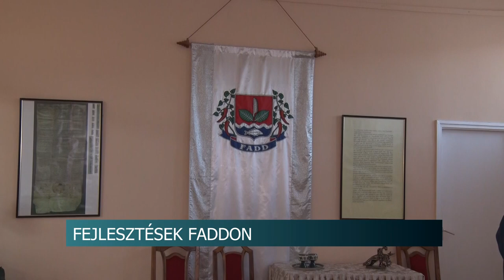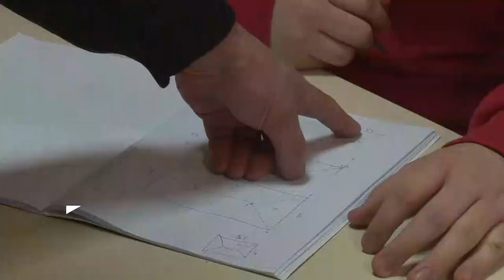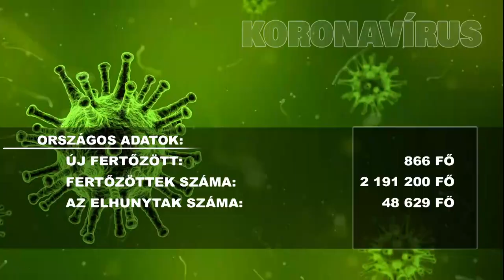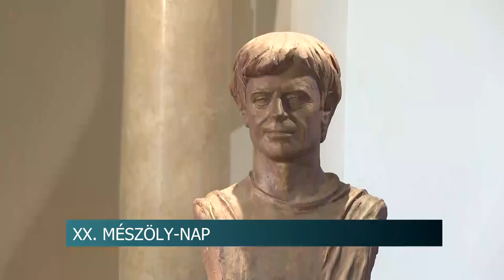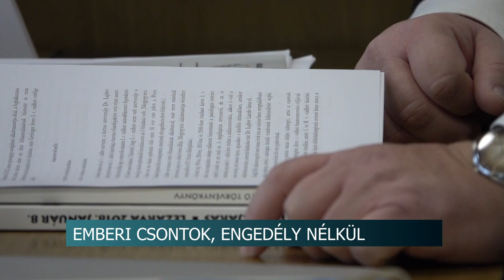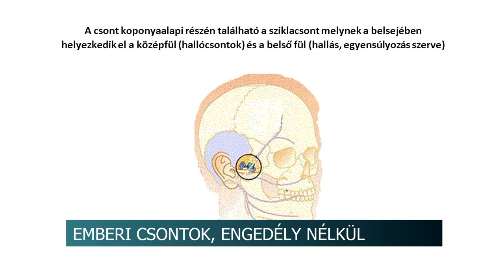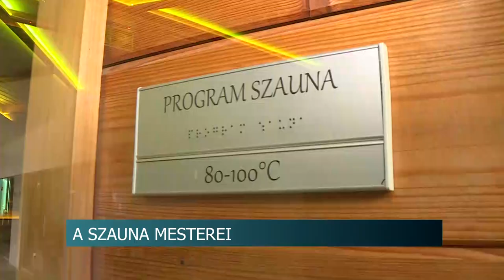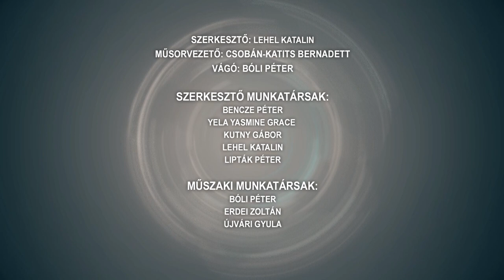Híradó - Tolnatáj TV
Megtartották Szekszárdon a XX. Mészöly-napot - az író nevét viselő díjat is átadták
Fejlesztések Faddon - 1 milliárd forint értékű beruházásokra pályáznak
Gyárbővítés - több, mint 100 millió forintból bővült a dombóvári cég
Szakképzés 8. osztály után - Február 22-ig várják a jelentkezőket